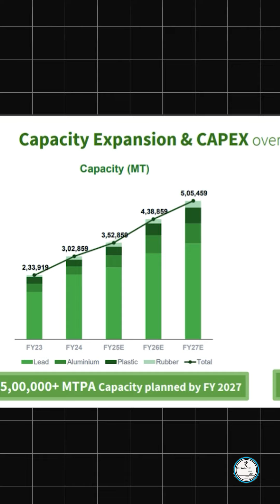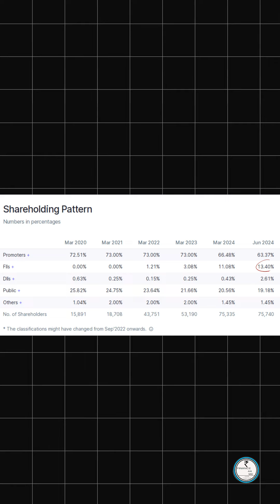GRAVITA INDIA | Rising Industry Leading Player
Rising Industry Leading Player | GRAVITA INDIA | Share Analysis | Rapid growth Stock

- We are nor SEBI Registered & There is not any buy and sell recommendation of any stocks.